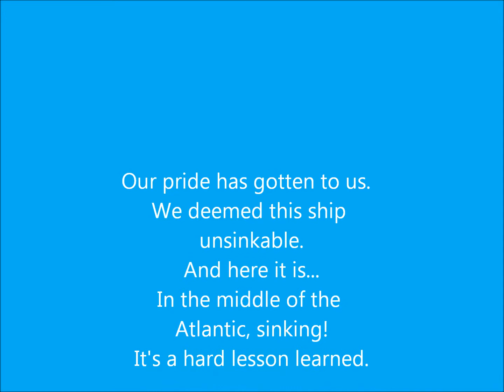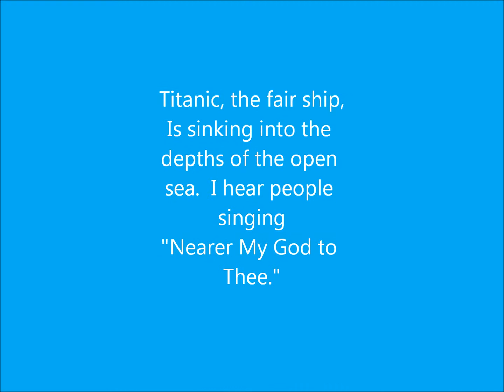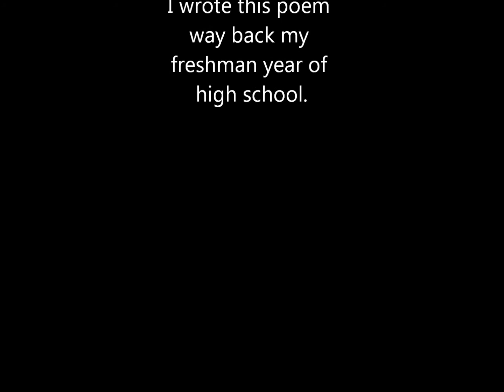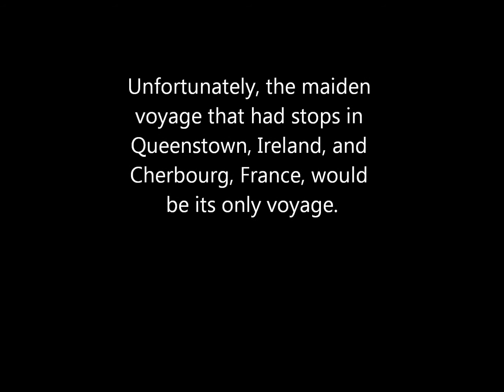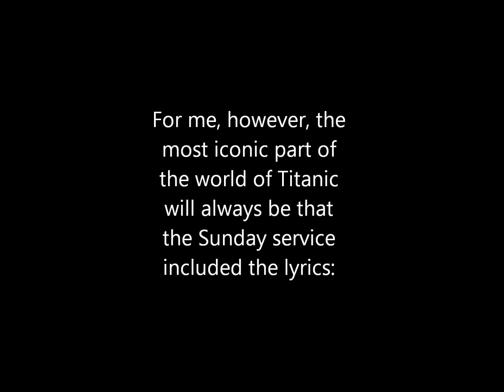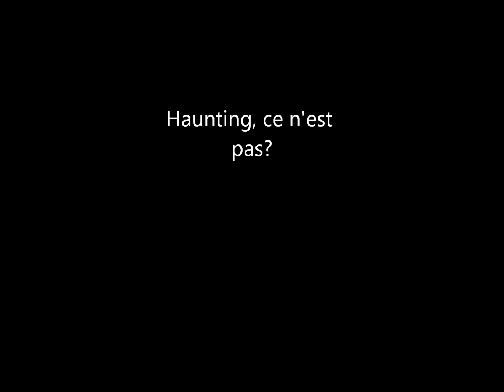Ode to the Unsinkable Ship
This is a poem I wrote my freshman year of high school - five years ago.  It is on the Titanic, and I decided to post it since this April will be the 100th Anniversary of its maiden (and only) voyage.  Music is "Nearer My God to Thee" by the New Hope Choir on the Honoring Pope John Paul II CD.